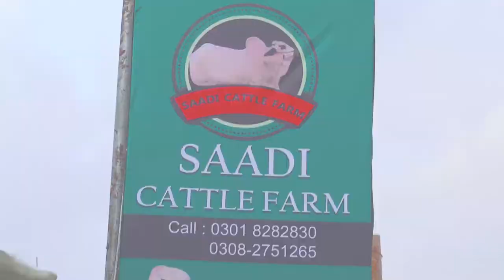SAADI CATTLE FARM | COW MANDI SOHRAB GOTH 2020 KARACHI | VIP Tents | HEAVIEST BULLS BEAUTIES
Hello guys, Welcome again in my videos Today I upload a new video
Here is the most awaited video of Cattlefarm
💥WE ARE HERE TO PRESENT CATTLE FARM UPDATES FOR YOU💥
All the praises and thanks be to Allah ❤
Presenting our pride our love,
🔥 Welcome to our new video which is related to a cattle farm 🔥
Watch Beautiful & Healthy Animals for Qurbani from Cattle Farm available at Cattle Farm🔰
‎فَبِأَيِّ آلاءِ رَبِّكُمَا تُكَذِّبَانِ❤
‎سبحان تیری قدرت مالک ۔
Apki Nazron Ke Muntazir Hain Cattle Farm Kay Khubsurat Tareen Janwar.
🐄🐮Thank You For Your Kind Support And Love 😍

𝐇𝐚𝐩𝐩𝐲 𝐖𝐚𝐭𝐜𝐡𝐢𝐧𝐠 :)

1) Sibi Bhagnaari,
2) Sahiwal Bulls,
3) Cholistani,
4) Balgian blue,
5) Charolais,
6) Libre
7) Brahman